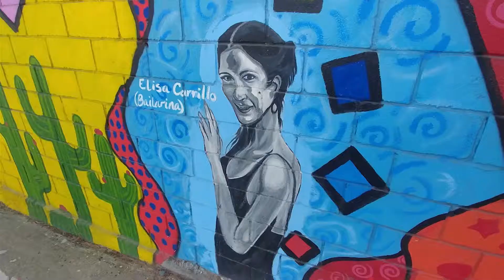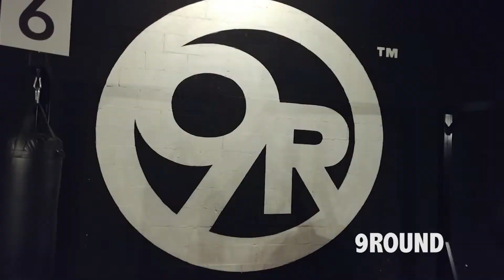ANDY Embedded - Ep. 6 - Andy Investiga (Tijuana)